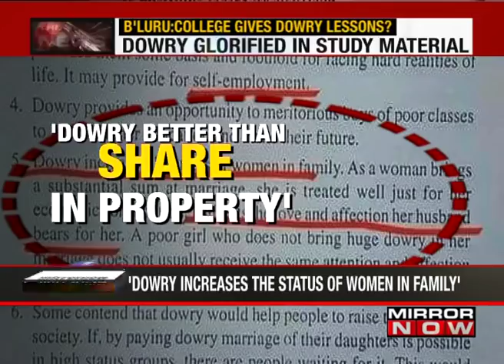Union Minister Ananth Kumar Hegde Says Tipu Sultan Was A Mass Rapist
BENGALURU : The ruling Congress and opposition BJP in Karnataka are heading for a showdown on the state government-sponsored Tipu Jayanti celebrations on November 10 for the third consecutive year. BJP leaders have announced their boycott of the event with Union minister Anant Kumar Hedge calling the 18th century ruler of Mysore a "brutal killer" and a "mass rapist".